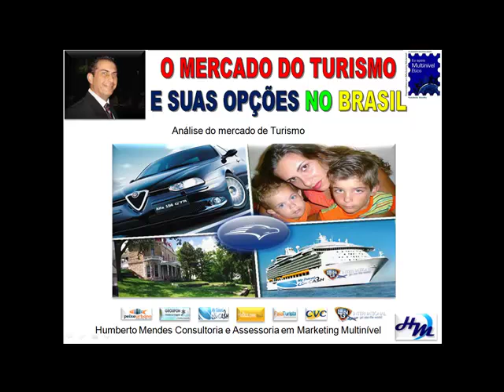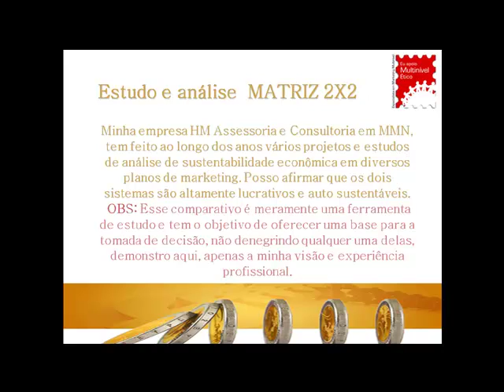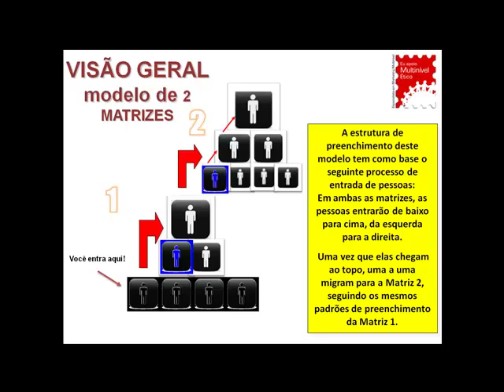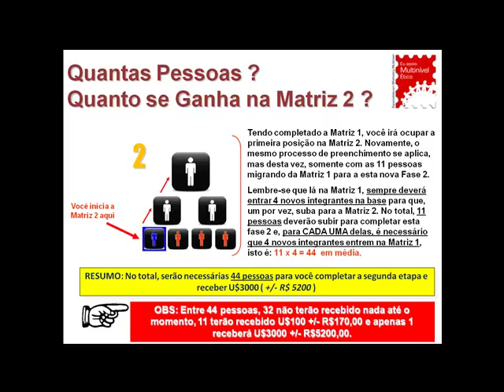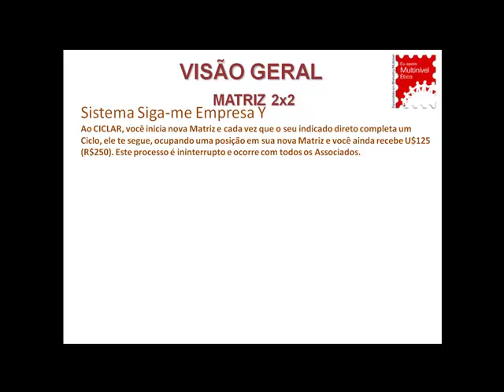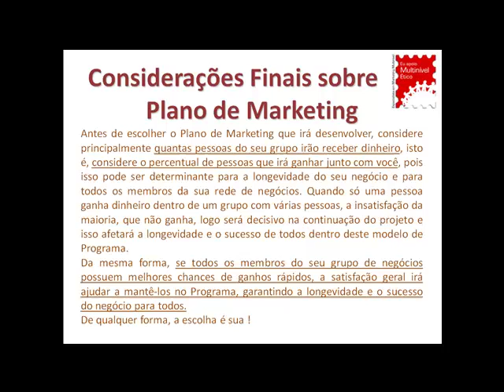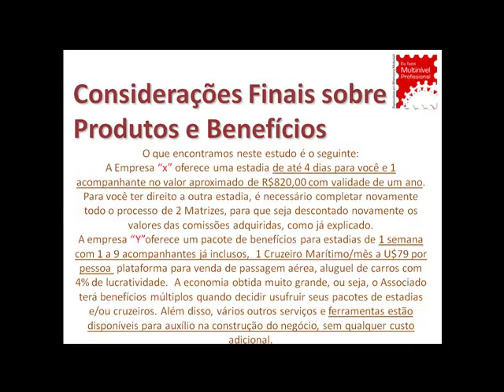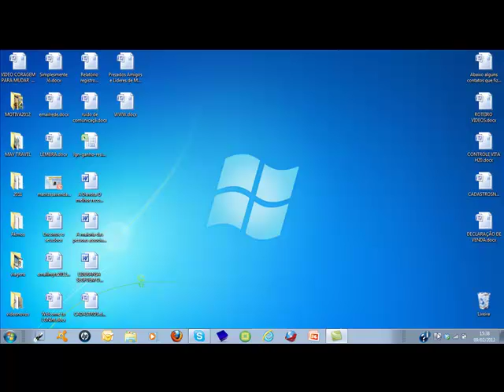VIDEO Turismonobrasil.mp4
O PODER DA DECISÃO - O momento da sua Decisão é muito importante para definir o seu Sucesso em um determinado negócio.  Este vídeo tem somente a pretensão de divulgar um estudo mais profundo sobre dois diferentes sistemas de matrizes utilizado por duas grandes empresas de marketing muntinível no setor de turismo.  No final, claro a decisão  é sua . Verifique quantas pessoas entraram na sua organização nos últimos dias e quanto dinheiro você recebeu por isso.    Humberto Mendes